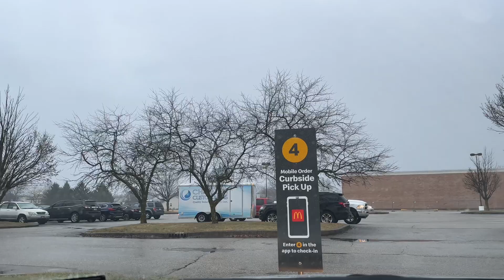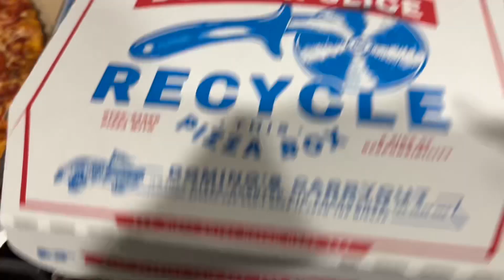Snow showers, pizza and new Hulu shows on Friday the 13th! | 1.13.23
We fight through some snow showers, enjoy some pizza and check out some new (to us) shows on Hulu!